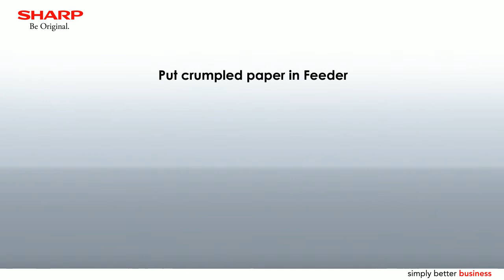How will you deal with crumpled paper?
Sharp MFP MX-5070V has an excellent solution.